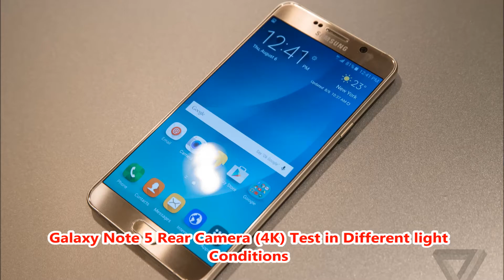Galaxy note 5 Camera test in different light conditions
Rear Camera Specs:
16 MP, Video 2160p@30fps ( 4K), 1080p@60fps, dual-video rec. Videos and shot in various condition like moving car, Indoor and out door pictures in so that you can judge the camera performanace